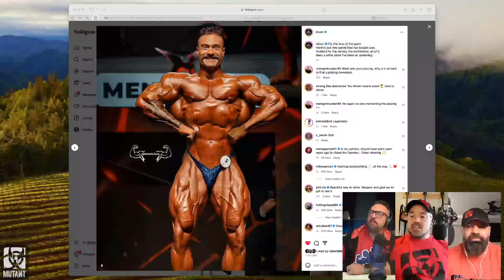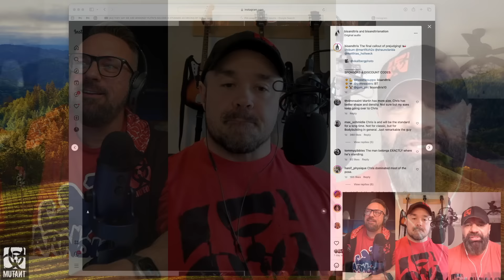Chris Bumstead = Legend Status💪 It's Just Bodybuilding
It's Just Bodybuilding Podcast 309 Big Ron Partlow, Dusty Hanshaw, Scott McNally TIME STAMPS BELOW

0:00 - Intro

1:49 - Jay Cutler visits West Coast Iron

6:00 - Prague show breakdown - Cbum 2nd

18:29 - Chris Bumstead - “ripple” effect in bodybuilding

30:05 - 3 or 12 inches? Would you rather

34:00 - Let your family watch your life for $5M?

34:58 - The Haggis

36:17 - National Animal of Scotland 🏴󠁧󠁢󠁳󠁣󠁴󠁿

37:35 - Canadian pronunciation

40:28 - Let your family watch your life for $5M?

41:08 - Finding the sweet spot in training

51:45 - Injuries from long term Progressive overload

57:45 - Next person to trigger Ron, wins.

1:02:09 - Doing the right thing? Or doing things right?

1:02:46 - How to find your purpose in life?

1:03:44 - Ron’s favourite pie

1:05:11 - Favourite gym you’ve trained in?

1:07:45 - Better activation in your back

1:09:51 - Personality trait that won over your partners?

1:15:30 - Wrapping up!

🔴 Presented By MUTANT® — Born Different. Born Hardcore!
Codes BIGRON or DUSTY for savings

🔈🎧 For Audio Podcast, search THINK BIG BODYBUILDING on apps